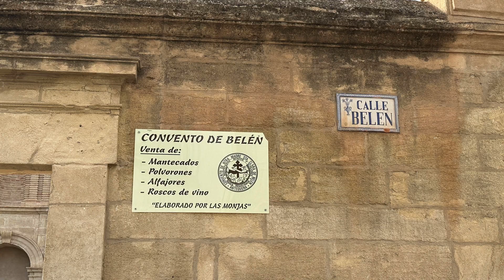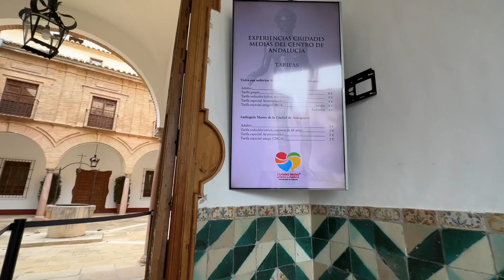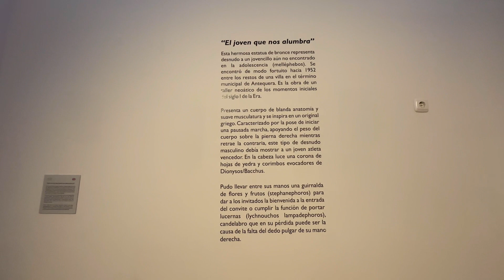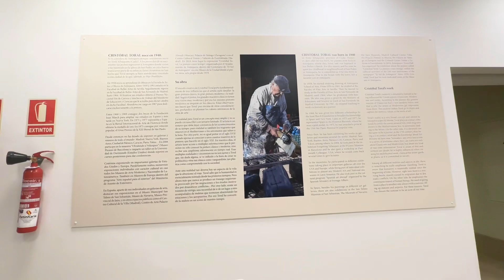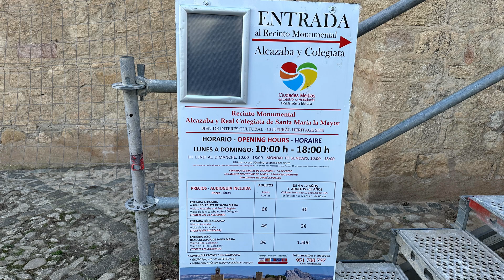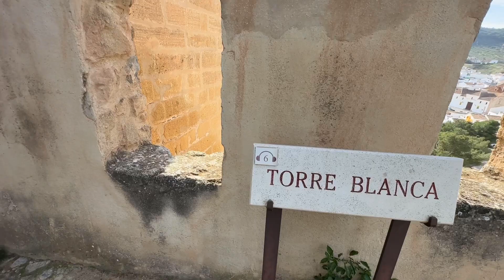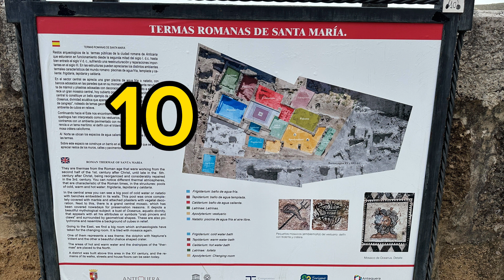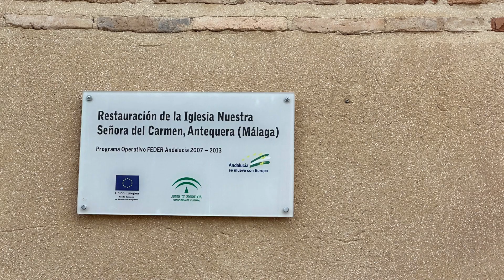Antequera ville andalouse le 29/01/2024 27